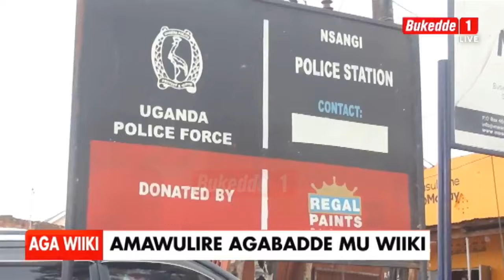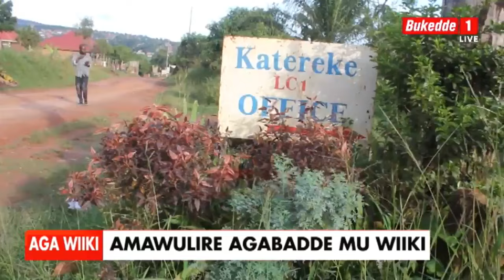Bushira ekintu ky'ewakoze kibi nnyo okugyeemera bazadde bo kuba eriiso ly'omukulu awaddugala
Bushira ekintu ky'ewakoze kibi nnyo okugyeemera bazadde bo kuba eriiso ly'omukulu awaddugala w'ewalaba - Innocent Tegusulwa.